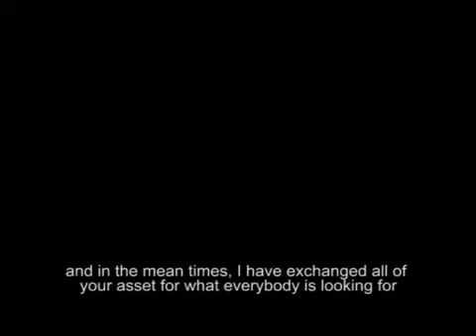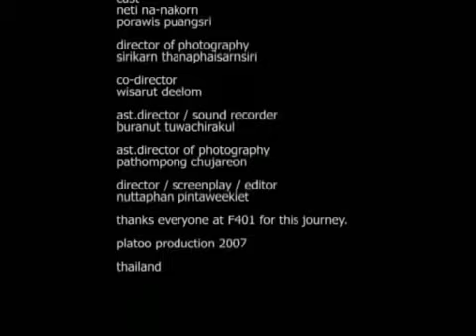Perfect Balance (2007)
Credits

Director  / Script writer / Editor  - Nuttaphan Pintaweekiet

Cinematographer / Gaffer / Art Director  - Sirikarn Thanaphaisarnsiri

Sound / Ast.director - Buranut Tuwachilakul / Pathompong Chujaroen

Cast - Neti Na-nakorn / Porawis Puangsri

Co-director  Wisarut Deelom

Platoo Production (2007)